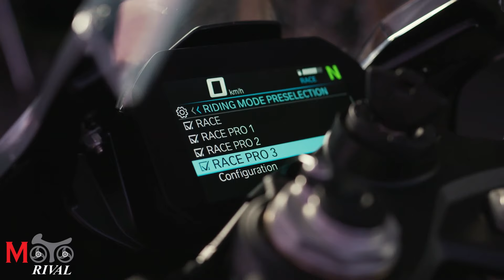2025 BMW S1000RR ฉลามแชมป์ ติดปีก เปิดพร้อมตัวแรง M1000RR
2025 BMW S1000RR ฉลามแชมป์ ติดปีก เปิดพร้อมตัวแรง M1000RR